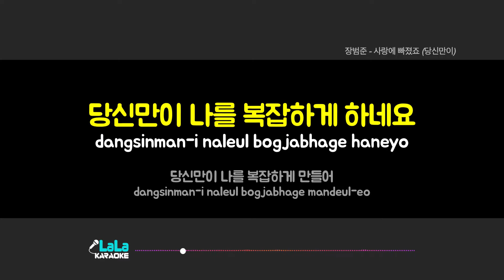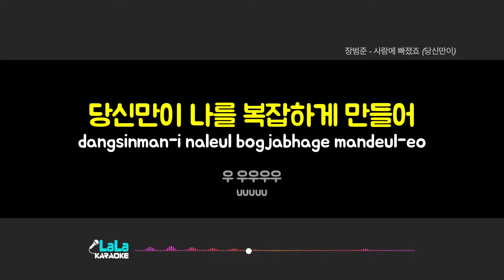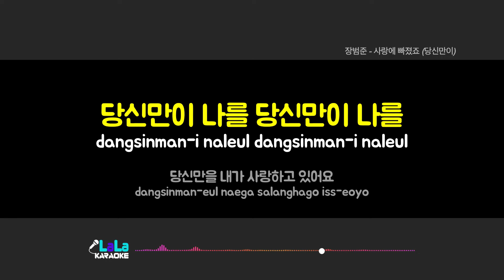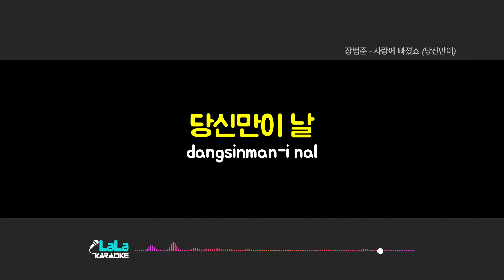장범준 - 사랑에 빠졌죠 (당신만이) (-1키) 노래방 Karaoke LaLa Kpop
장범준 - 사랑에 빠졌죠 (당신만이) 노래방 karaoke

장범준 - 사랑에 빠졌죠 (당신만이) 노래방